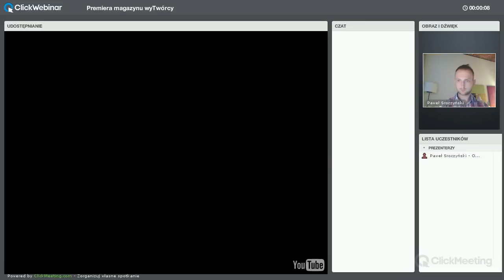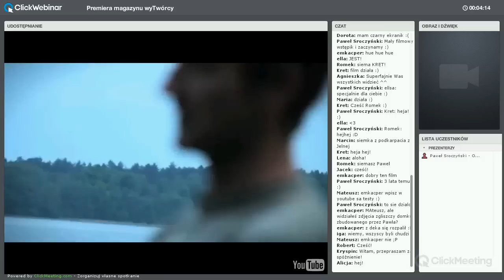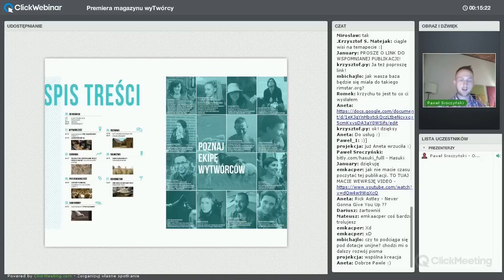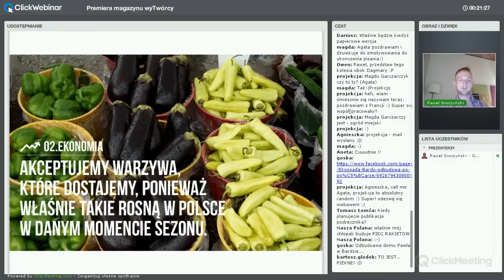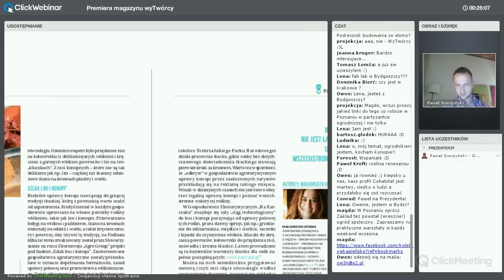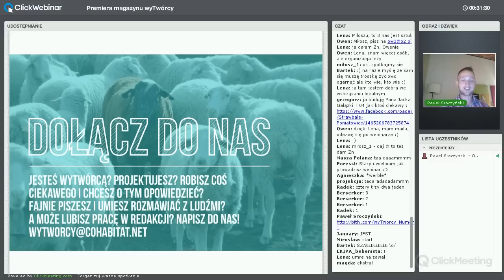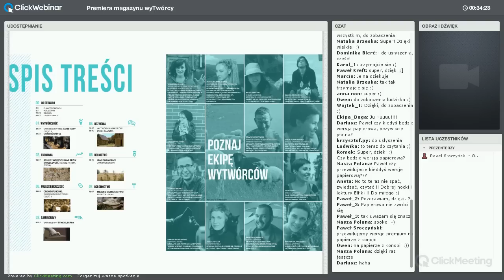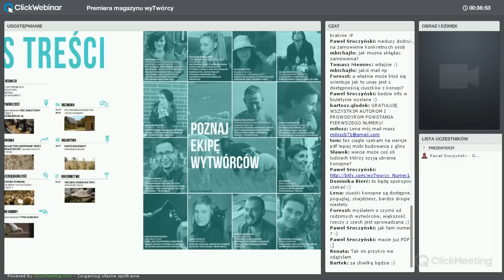wyTwórcy - premiera numeru #1